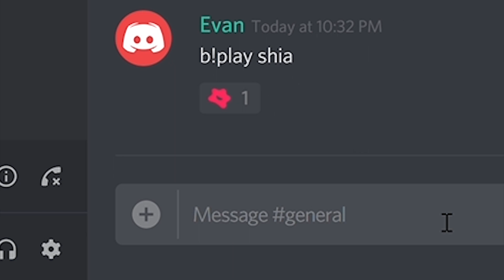Soundboard for Discord | The Blerp Discord Soundboard Bot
Soundboard for discord is a soundboard discord bot built for you to search, play, and share your favorite audio clips and sound memes within Discord voice chats. The blerp discord soundboard bot has built-in soundboards of your favorite sounds and audio clips.